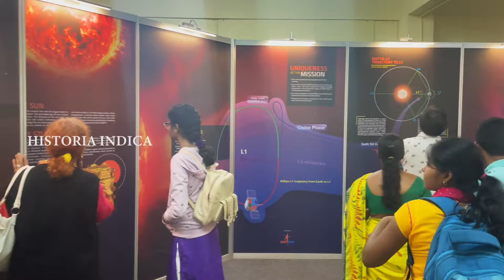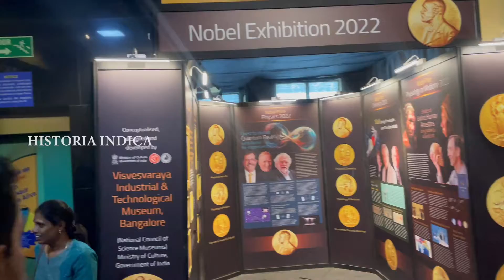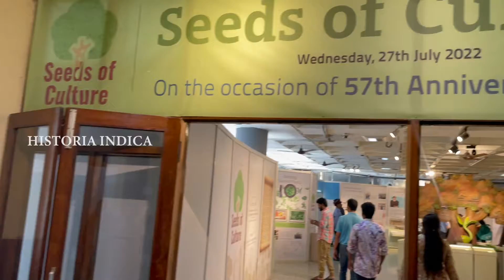विश्वेश्वरैया संग्रहालय बेंगलुरु : Visvesvaraya Industrial & Technological Museum